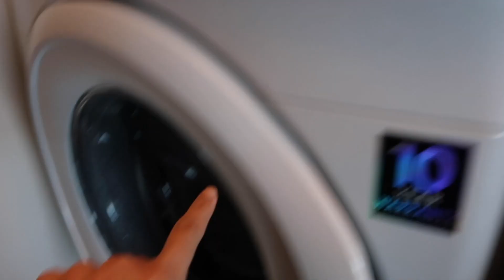Lexi's Day Without Hunter Pence - Day In The Life #58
Lexi Pence, wife of Hunter Pence, DH for the Texas Rangers, takes you along for boring day in the glamours life of a baseball life.

QOTD: Do you want to see more boring days?